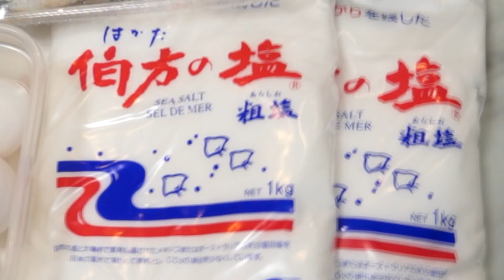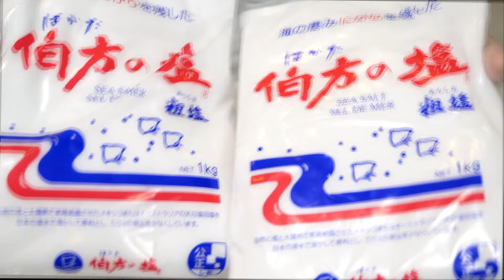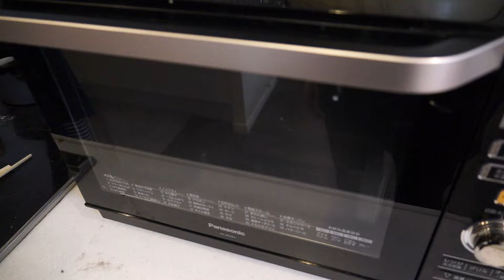【第一回セイちゃん食堂開店】特大天然真鯛(まだい)の塩釜焼き作りましょう！！【料理】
▼曲のダウンロードはこちら↓
iTunes Store